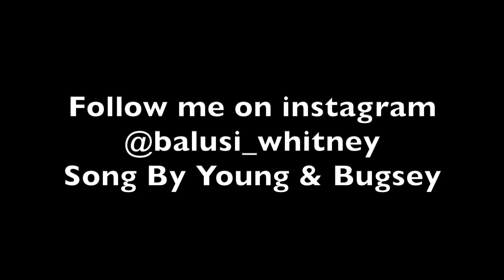How I Style White Tops With The Same Pair of Jeans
Lets see the different ways to style up your White Top with the same Jeans. This is fun.

The song in this video is sang by young t ft Headie